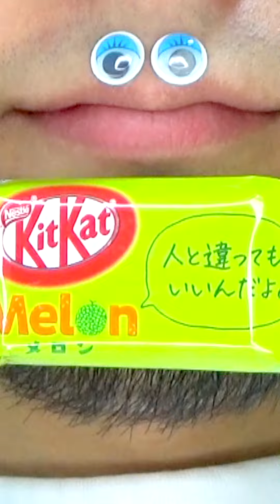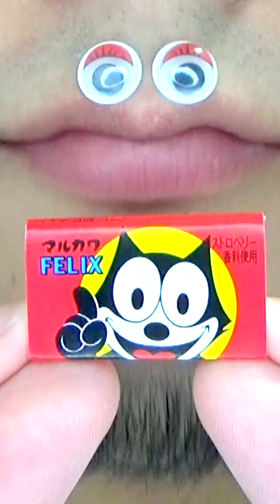Shasuke8b ASMR Delicious Foods Challenge 😋😋😋